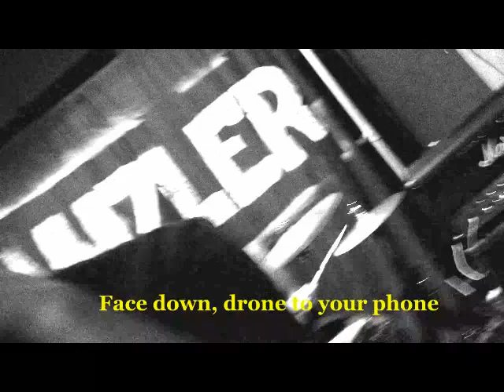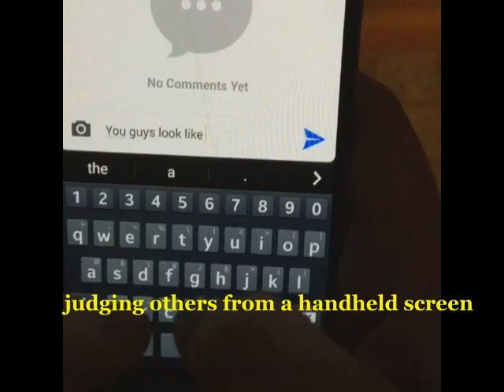TanZler // 21st Century Ego (official video)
Tanzler is a four piece band from Huntington Beach, CA their name originates from a well known necrophiliac from the 1930's. With their heavy riffs and lyrics of fear, anxiety, and mental disorders; Tanzler is ready to pave the way for the new generation. AL writes the riffs, has a fetish for wigs, and shreds guitar. Barrett handles the words and feedback from the microphone. Jack, Powered by the energy of J.M.L. Rips the bass apart. Eddie, on drums, looks really good in shorts. With performances full of expedited energy, Tanzler is on a one way path of destruction headed straight to your eardrums.